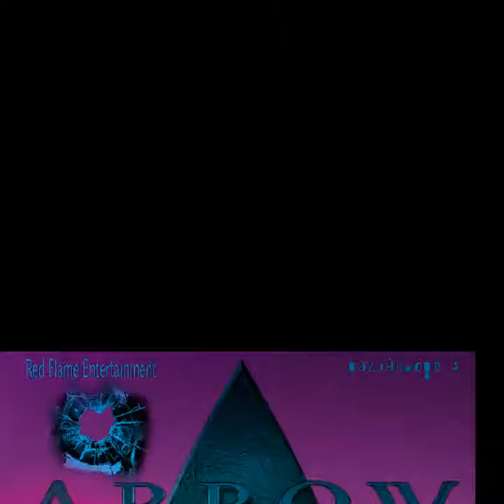Blaqreign - ( Drama ) - Arrow Point Riddim 2021 ///2022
produce by Tazma Record's
artist Blaqreign
Song .title Drama
Mix and Master By Tazma Record's